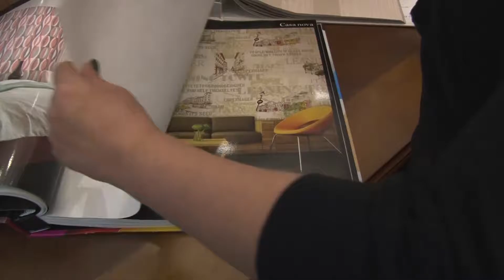Rola Roloff na DETALHES.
O Programa Rola Roloff visitou a loja a Loja Detalhes, Shopping de Materias e Construção de Gramado/RS, para mostrar as novidades.
O Programa era descontraído e invadia o local, entrevistando o proprietário, gerente, vendedores e/ou clientes e, também,  apresentando as novidades e os descontos da marca.
** No Programa Rola Roloff, apresentadora Lysianne Salgado batia um papo leve e didático com o responsável por cada empresa que visitava e mostrava os produtos, suas peculiaridades, benefícios e preços.